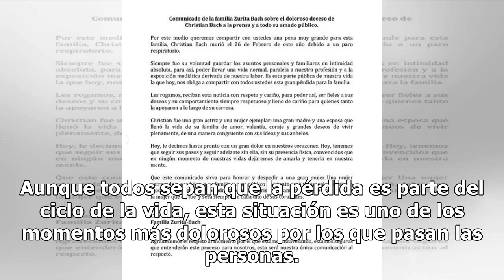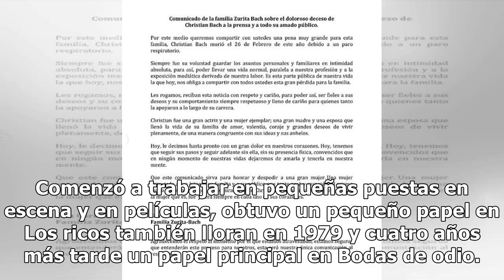Muere la actriz argentina Christian Bach a los 59 años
Aunque todos sepan que la pérdida es parte del ciclo de la vida, esta situación es uno de los momentos más dolorosos por los que pasan las personas. El fallecimiento de un ser querido afecta a muchos y cuando se trata de una personalidad la pena llega a generaciones completas. En las últimas horas s...